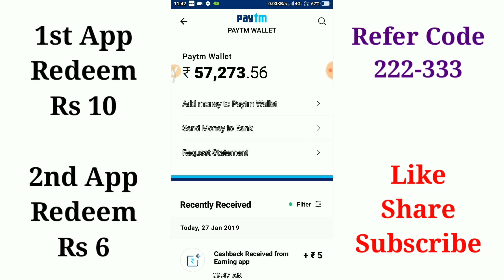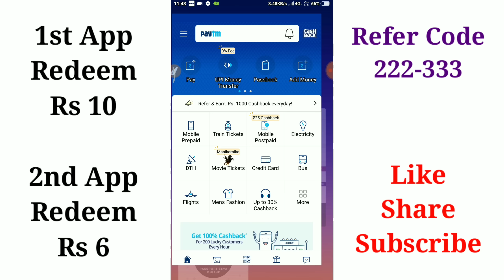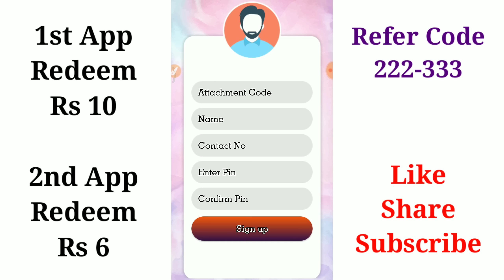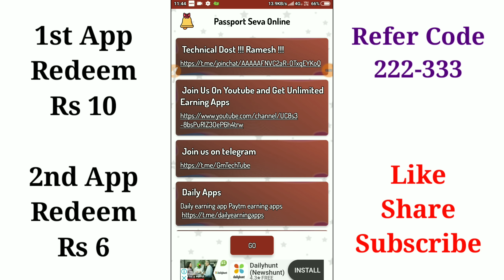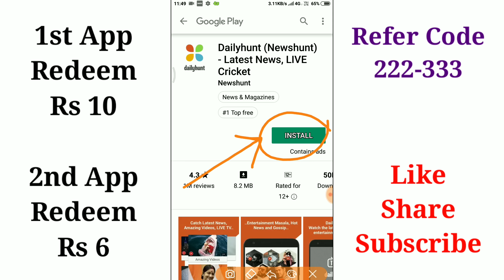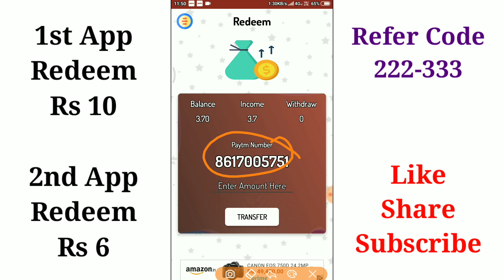₹15 + ₹15 + ₹15 Free Paytm Cash Earn Just In 5 Minute !!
⚫Video Cover :-